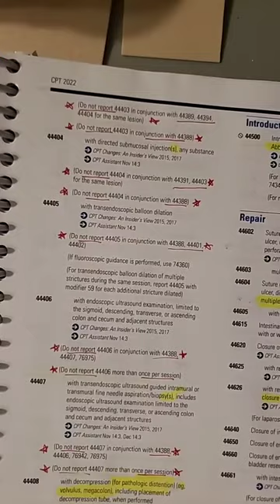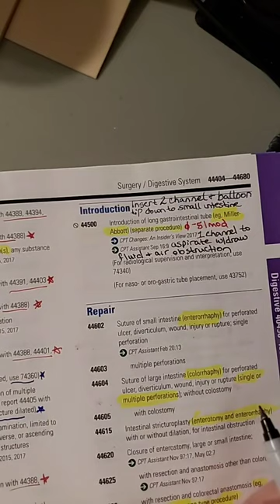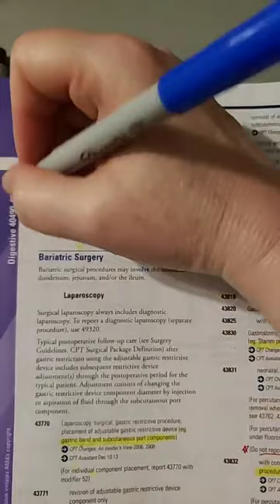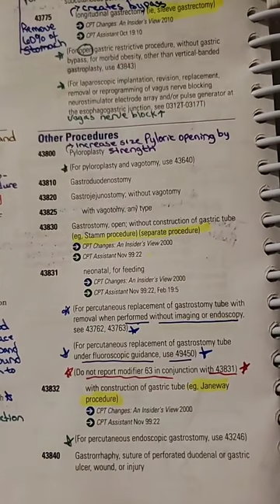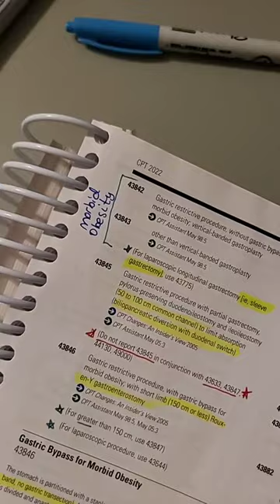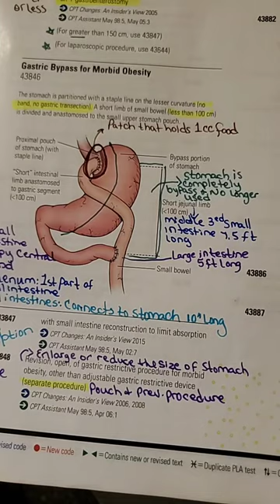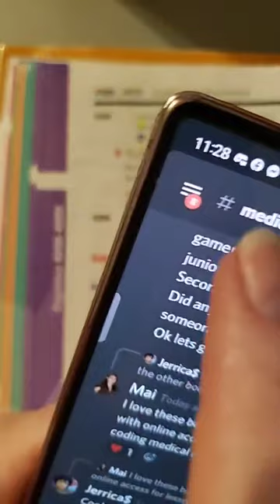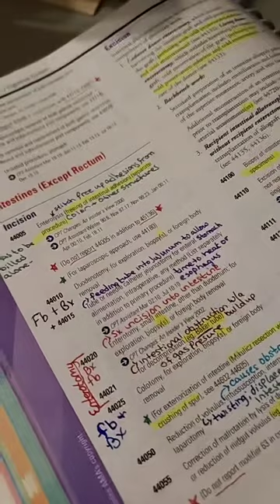REPEAT LIVE 3-2-22 Medical coding billing certification exam practice AAPC AHIMA techniques icd10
join free study group on Discord. Free safe app for phone or desktop.

tutoring one on one with me available at medicalcodingbyjen.com

copies of my notes are available too